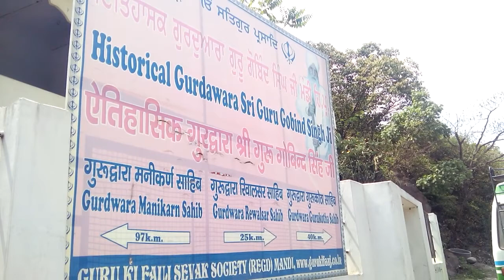Historical Gurudwara Shri Guru Govind Singh Ji, Mandi (H.P.) Part-8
Dear Divine Friends and well  wishers;
You can  watch here more than 25000 videos under more than 290 playlists.
YOU CAN WATCH   " Historical Gurudwara  Shri Guru Govind Singh Ji Mandi (H.P.) Part-8"  video of dt. 7th May,2014  UNDER PLAYLIST HIMACHAL - A HEAVEN LAND OF GODS AND GODDESS.

  Your's truly;
Astrologer Satish Kumar;